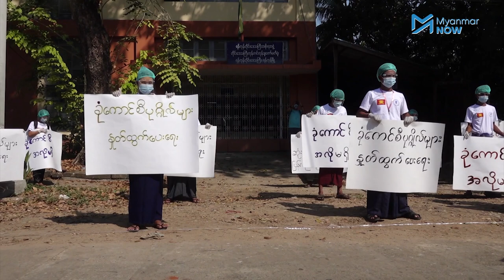ခုံသမာဓိကောင်စီအသစ်ပြန်ဖွဲ့ပေးရန် အလုပ်သမားများ ဆန္ဒပြ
အလုပ်ရှင်အလုပ်သမား အငြင်းပွားမှုဖြေရှင်းရာတွင် ခုံသမာဓိကောင်စီအနေဖြင့် ဘက်လိုက်မှုတွေကြောင်း အလုပ်သမားများက စွပ်စွဲလိုက်ပြီး လက်ရှိခုံသမာဓိကောင်စီတာဝန်ရှိသူများ နှုတ်ထွက်ပေးရန်နှင့် အသစ်ပြန်လည်ဖွဲ့စည်းရန် ဒီဇင်ဘာ ၈ ရက်နေ့က ခုံသမာဓိကောင်စီရုံးရှေ့တွင် ဆန္ဒထုတ်ဖော်ခဲ့ကြသည်။

အလုပ်ရှင်အလုပ်သမားအငြင်းပွားမှုဖြေရှင်းရေးခုံသမာဓိကောင်စီသည် ပြည်ထောင်စုအဆင့်အဖွဲ့အစည်း ဖြစ်ပြီး အလုပ်ရှင်ကိုယ်စားလှယ်ငါးယောက်၊ အလုပ်သမားကိုယ်စားလှယ်ငါးယောက်နှင့် ဝန်ကြီးဌာန ကိုယ်စားပြုငါးယောက် စုစုပေါင်း ၁၅ ယောက်ပါဝင် ဖွဲ့စည်းထားခြင်းဖြစ်သည်။